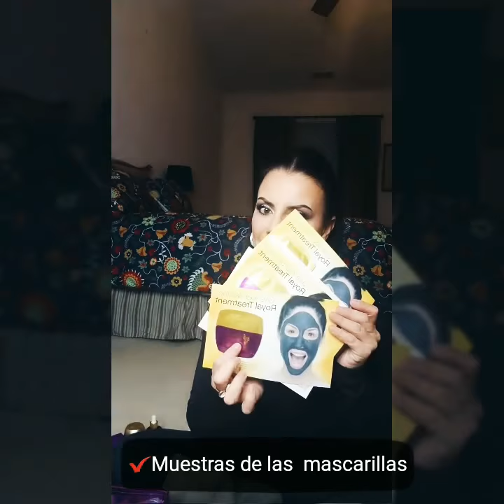Oportunidad con younique 🖤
Desde hoy hasta el 28 de Febrero podras elegir entre estos 2 kit de inicio! 🙆🏻‍♀️✌💜

Aparte del kit recibirás $22dls de crédito Younique y puntos para el Viaje de Incentivo que TU TE PUEDES GANAR para ir a Cancún con alguien más... te interesa? 🏝

El mismo precio !!
$1725 pesos ($6,055.00 valor real)
$99 dólares ($347 valor real)
€107 (€375 valor real)

Si tienes alguna pregunta o si necesitas los pasos para hacer el registro por favor escribeme!! 😊

Inicia hoy tu aventura con younique !!
Sección únete

KIT #1 de maquillaje

✔MOODSTRUCK 3D FIBER LASHES+™
✔Máscara de Pestañas MOODSTRUCK EPIC™
✔1 Sérum para Pestañas MOODSTRUCK ESTEEM™
✔1 Prebase para Ojos MOODSTRUCK®
✔Lápiz Delineador de Ojos MOODSTRUCK PRECISION™ - Perfect
✔1 Paleta de Cuatro Sombras Compactas MOODSTRUCK®
✔Relleno de Sombra de Ojos Compacta MOODSTRUCK® - Agile
✔Relleno de Sombra de Ojos Compacta MOODSTRUCK® - Antsy
✔Relleno de Sombra de Ojos Compacta MOODSTRUCK® - Optimistic
✔Relleno de Sombra de Ojos Compacta MOODSTRUCK® - Slick
✔Sombra de Ojos en Crema MOODSTRUCK SPLURGE - Faithful
✔Cepillo para Pestañas y Cejas YOUNIQUE™
✔Pincel para Ojos Deluxe YOUNIQUE™
✔Pincel Delineador/Pincel para Sombras YOUNIQUE™
✔Pincel para Sombras en Crema YOUNIQUE™.
✔Pincel Difuminador YOUNIQUE™
✔Pincel Angulado/Esponja para Sombras YOUNIQUE™
✔Pincel para Párpados YOUNIQUE™
✔Pinzas MOODSTRUCK PRECISION™
✔Sacapuntas para Lápices MOODSTRUCK PRECISION™
✔Muestras de las siguientes mascarillas:
Mascarilla Desintoxicante YOUNIQUE ROYALTY™ (2), Mascarilla para Control de Grasa YOUNIQUE ROYALTY™ (2) y la Mascarilla Exfoliante YOUNIQUE ROYALTY™ (2)
✔Colgante de Estatus Blanco
✔Colgante de la campaña "SAVING LASHES, CHANGING LIVES"™
✔Tarjeta de Bienvenida
✔Tarjeta de The Younique Foundation
✔Tarjeta de Producto
✔Tarjeta de Oportunidad/Negocio
✔Tarjeta del Programa Comienzo Rápido
✔Tarjeta del Trío de productos para pestañas
✔Tarjeta Promocional ZenPrint
✔Catálogo - Septiembre de 2017
✔Bolsa de maquillaje de imitación de piel morada.

KIT #2 Skin Care

✔Muestras de las siguientes mascarillas: Mascarilla Desintoxicante YOUNIQUE ROYALTY™ (2), Mascarilla para Control de Grasa YOUNIQUE ROYALTY™ (2) y la Mascarilla Exfoliante YOUNIQUE ROYALTY™ (2)
Tarjeta de Bienvenida
✔Tarjeta de Producto
✔Tarjeta de Oportunidad/Negocio